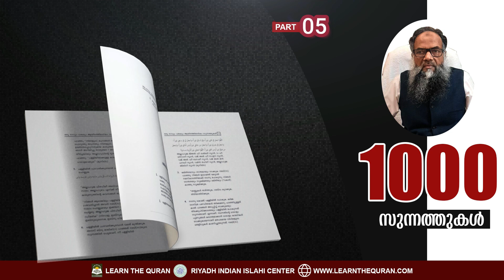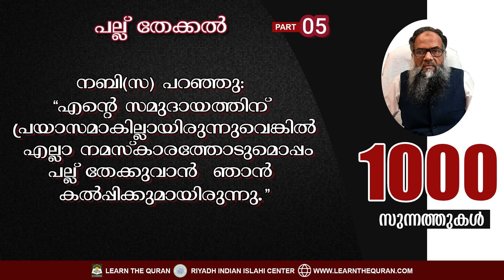LTQ 1000 ത്തിലധികം സുന്നത്തുകൾ - Day 5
മൊഴിമുത്തുകൾ പ്രായോഗികമാക്കാൻ ഒരൊറ്റ ദിവസം കൊണ്ട്
1000-ത്തിലധികം സുന്നത്തുകൾ